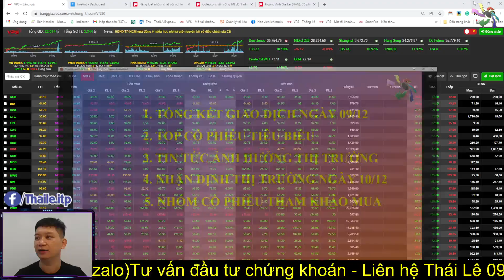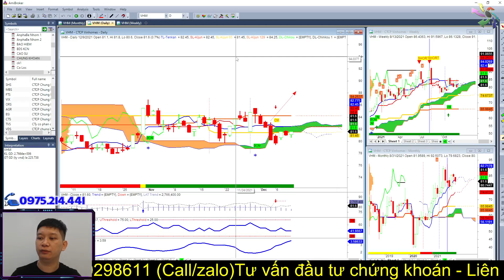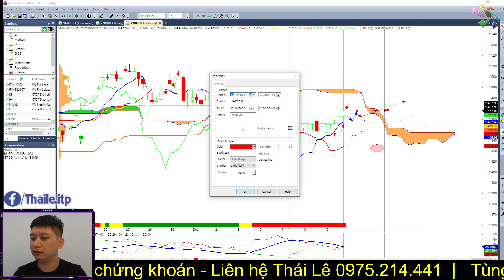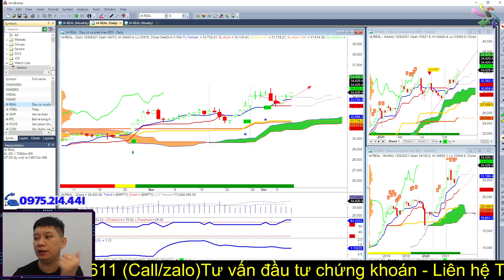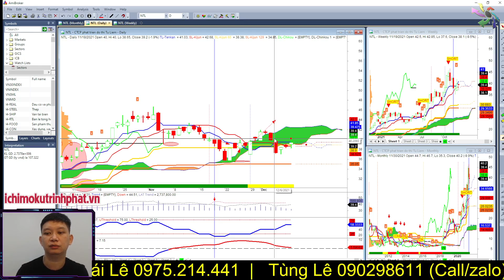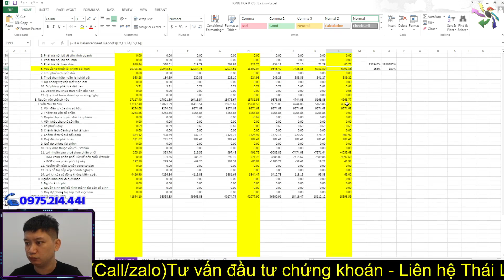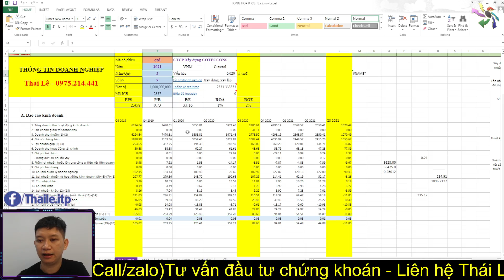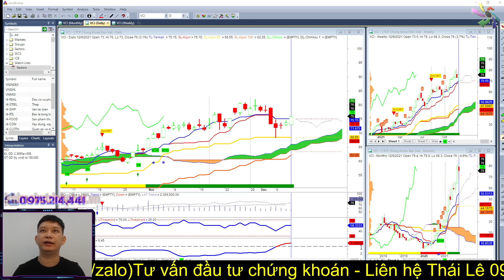Bản tin chứng khoán hàng ngày ITP Club | Nhà đầu tư bắt đáy tiếp tục kỳ vọng Vnindex lên 1600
Bản tin chứng khoán hàng ngày ITP Club ngày 09/12/2021

Donate Mời cafe Thái Lê - Tại VPbank - STK: 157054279 - Lê Anh Thái